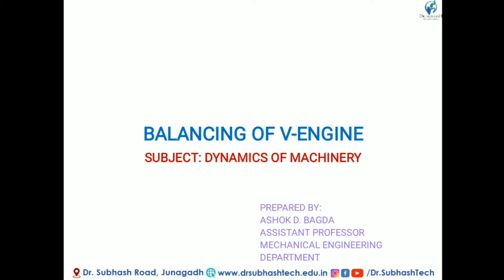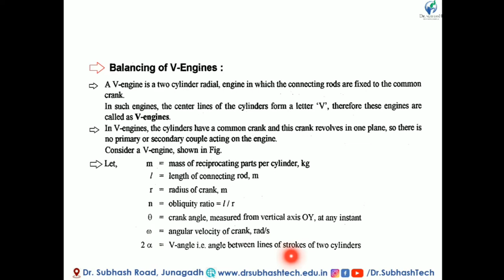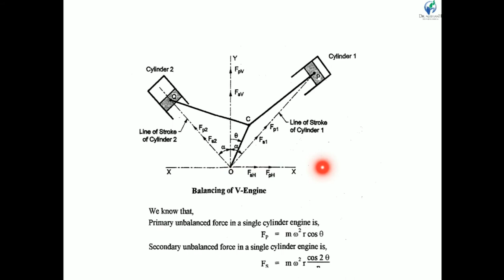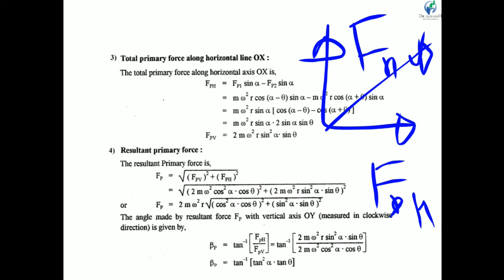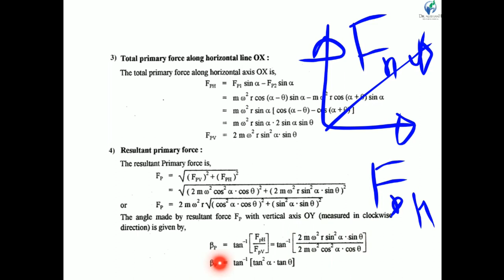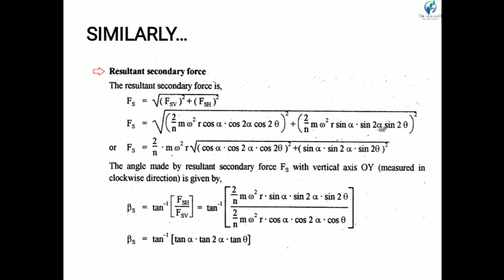BALANCING OF V ENGINE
# Balancing of reciprocating parts
# V-Engine